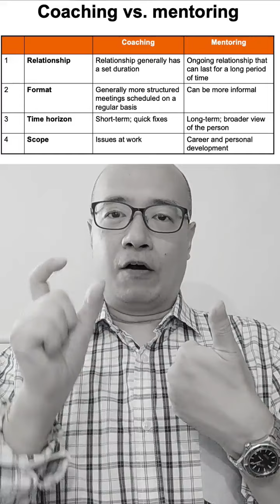Virtual Coach vs. Virtual Mentor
Virtual coach. Virtual mentor. What is the difference between coaching and mentoring?

1:17  The first difference is "relationship"
1:50 The second difference is .
2:22  The third difference is  "time horizon"
2:55 The fourth difference is .
3:27  Summary

Why you need to care?
Be smart. Know what exactly you need before you hire someone.

★☆★ WANT TO OWN DICKSON'S BOOK? ★☆★
Would 2 book copies be enough for you?
1 for yourself & 1 for your colleague or friend.

Leadership for future of work: 9 ways to build career edge over robots with human creativity by Dickson Tang

★☆★ CONNECT WITH DICKSON ★☆★
Dickson Tang is a keynote speaker and motivational speaker. He travels from Singapore.
Virtual keynote speaker
Virtual keynote
Keynote speaker